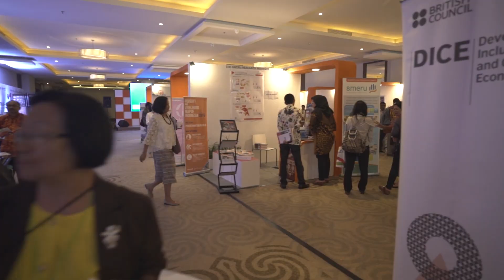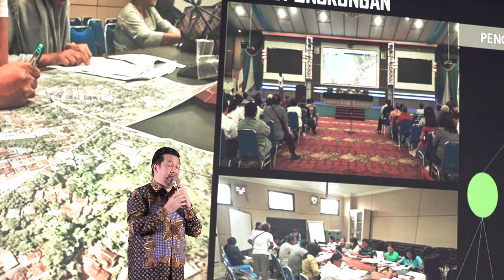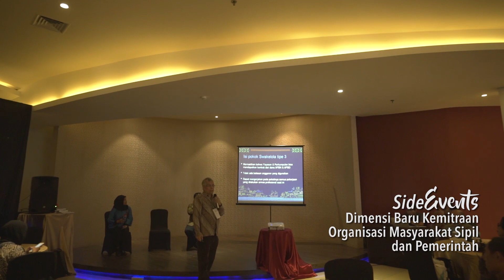Hari 2 Festival Forum Kawasan Timur Indonesia VIII